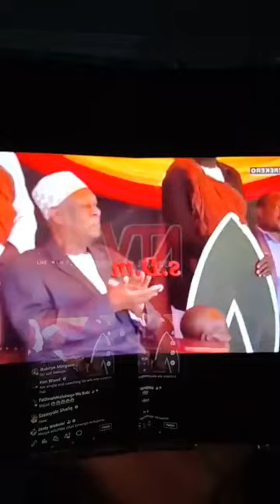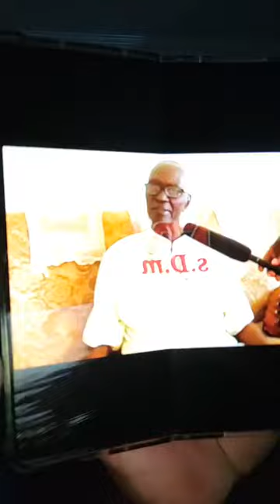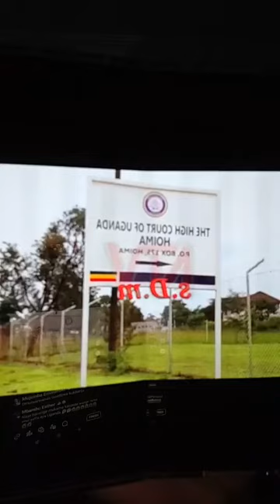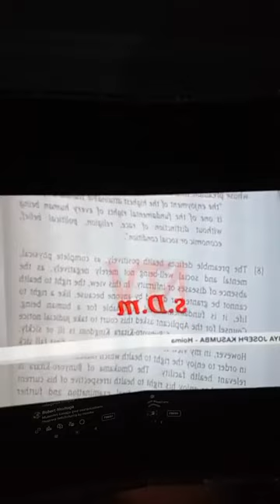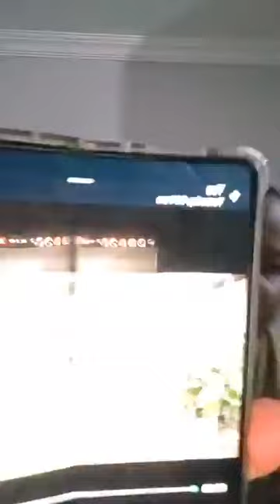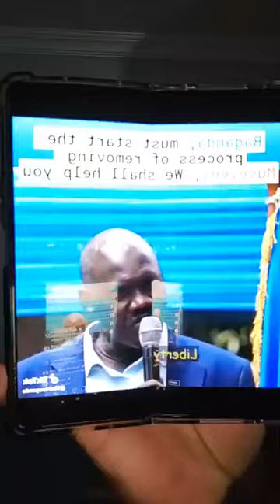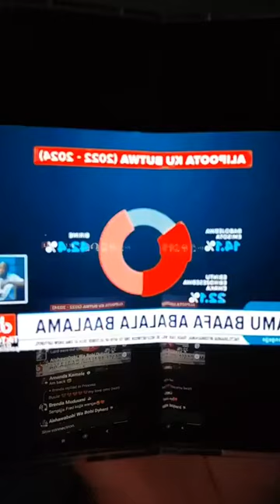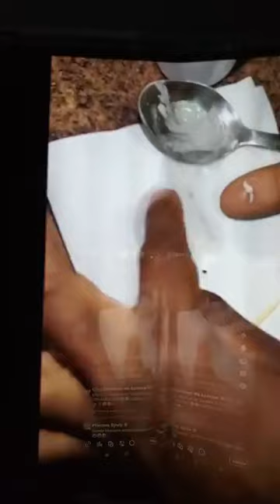EYAWAMBA OBWAKABAKA BWA BUGANDA YEWERA KUFFA NABULI AYIMILIRA MUKUBO LYE NE LYA BOSS WE MUSEVENI